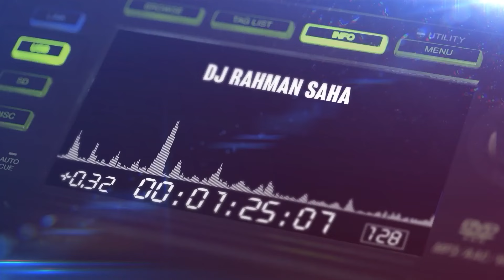DJ RAHMAN SAHA | SENIN 2023-1-2 | FRIENDSHIP | DJ RUNGKAT | CARE BEBEK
Live Performance at Friendship Pub & Karaoke

dan jangan lupa nyalakan lonceng nya, agar tidak ketingalan video selanjutnya, Terimakasih.😁🙏